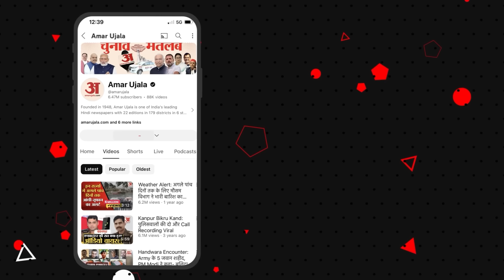Sansad में Kangana Ranaut को Gurmeet Meet Hayer ने दिखा आईना, 10 वर्षों में क्या हुआ? BJP | AAP